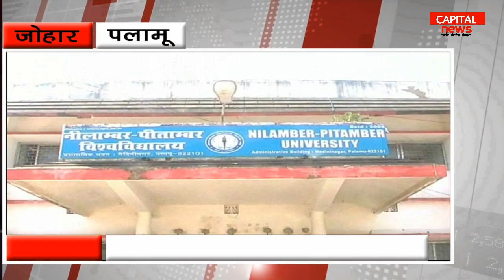रोजगार के नाम पर राँची में ठगे पलामू के छात्र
कैपिटल न्यूज़ पलामू के डाल्टनगंज शहर का नम्बर 1 स्थानीय न्यूज़ चैनल है |

About : Capital News is a YouTube Channel or Cable Tv Channel Broadcasing on Siti Cabe On Daltonganj City, where you will find Local News Of Daltonganj City videos in Hindi, New Video is Posted Everyday :)